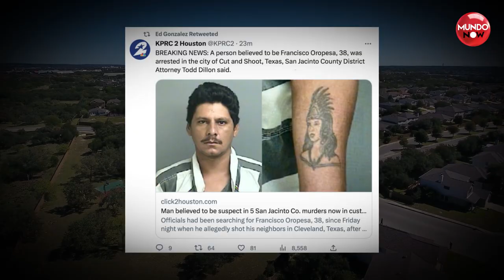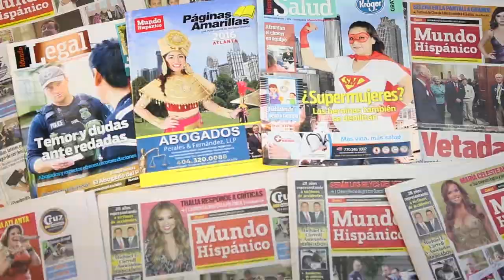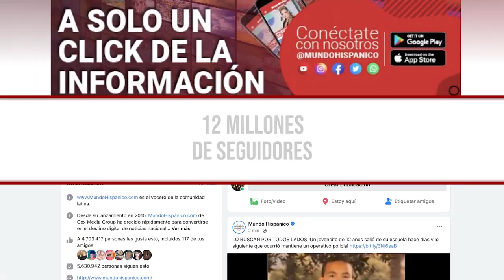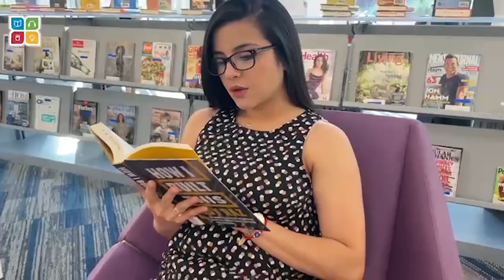Él es Francisco Oropeza, causante de la brutal masacre en Texas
En este video informativo, descubra la impactante perfil criminal de Francisco Oropeza, el mexicano acusado de la masacre de cinco hondureños en Texas. Tras días de intensa búsqueda, las autoridades lograron capturar a Oropeza en el condado de Montgomery, Texas. Recopilamos detalles de la conferencia de prensa donde el FBI y el sheriff del condado de San Jacinto revelaron los detalles de esta importante captura. Además, descubra más sobre el polémico comentario del gobernador de Texas, Greg Abbott, que ha desatado un torbellino de críticas. Adéntrese en los antecedentes de Oropeza, que incluyen múltiples deportaciones y cargos por conducir en estado de ebriedad. Únase a nosotros mientras desentrañamos este sombrío relato de crimen, justicia y controversia.